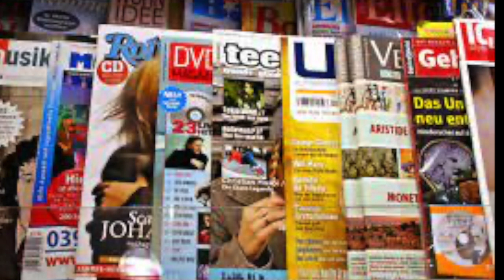HMS Daily Announcements 12-16-2022